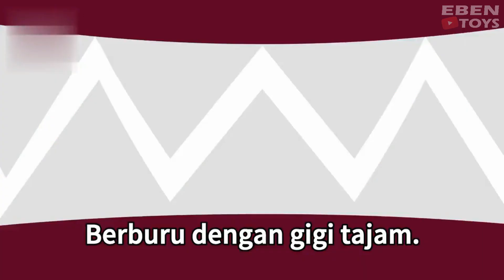Hunting Es Krim Masak Masakan Dokteran Yupi Baby Shark Marsha and The Bear Upin Ipin Bebek Ikan 104